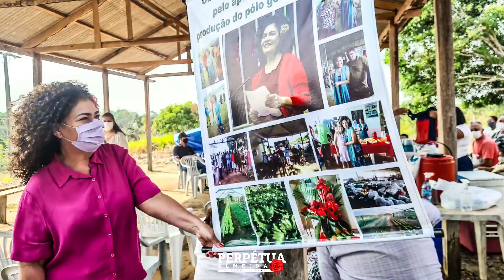Entrega de emenda para produção de hortas. Rio Branco - Acre.